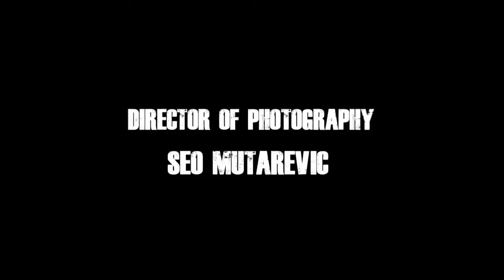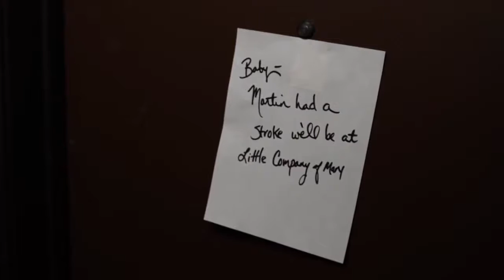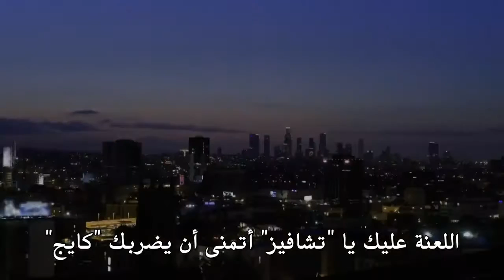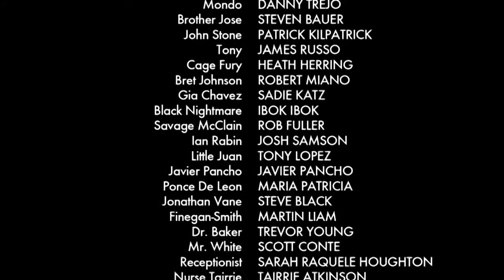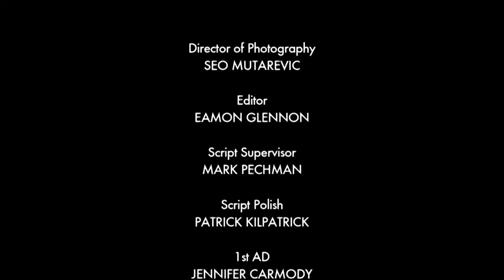Best Action Movies Danny Trejo Full Length Action Movies HD 720p Bluray